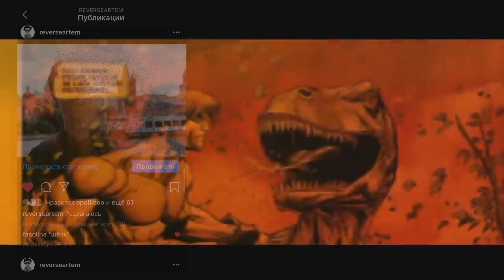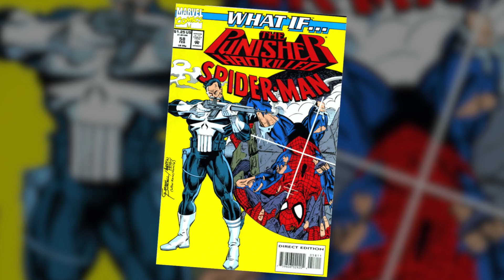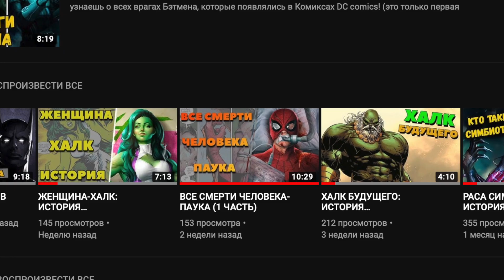ВСЕ СМЕРТИ ЧЕЛОВЕКА-ПАУКА (2 ЧАСТЬ)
Тот самый годный инстаграм!

Приветствую всех любителей комиксов! С вами реверс, вы находитесь на моём канале, рад вам! Это вторая часть Всех Смертей Человека-Паука в комиксах! Ты готов к тому факту, что Человек-паук убивал сам себя?! И такое бывало на страницах Marvel комиксов! Если еще не посмотрел первую часть, то сначала посмотри её! А если я что-то упустил из виду, то обязательно напиши об этом в комментариях!
Для этого просто оставь свой лайк под видео, напиши один комментарий и не забудь нажать на колокол, чтобы не пропускать новые видео на этом канале!